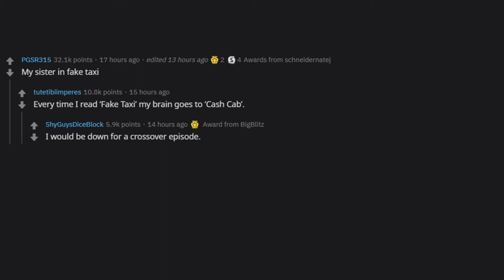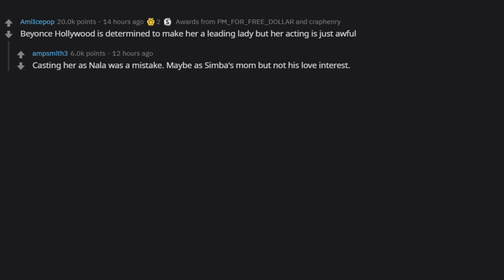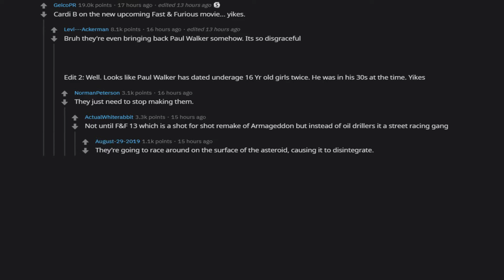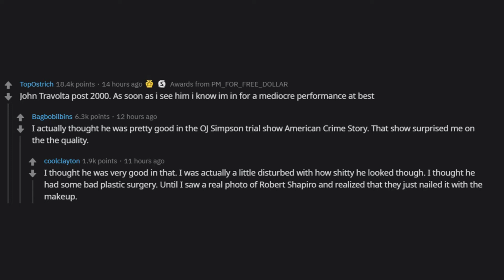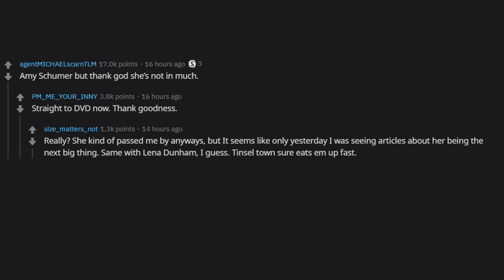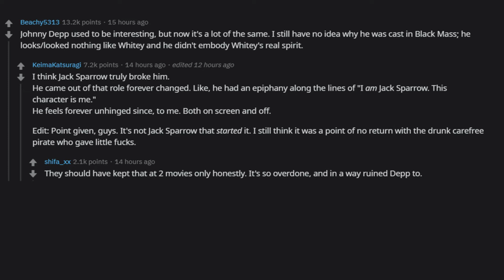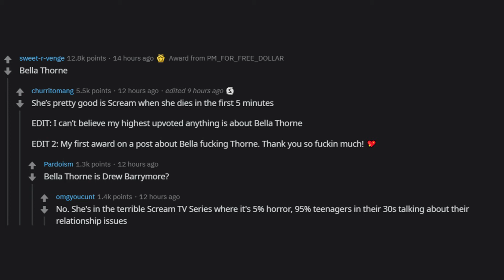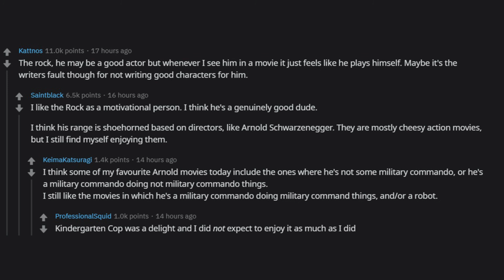What actor/actress instantly ruins a movie for you ? | r/AskReddit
What actor/actress instantly ruins a movie for you ?
r/AskReddit Videos!

Best of Reddit posts High-Quality videos daily, we always post three videos a day and at times four videos a day, so if you are into our type of content,